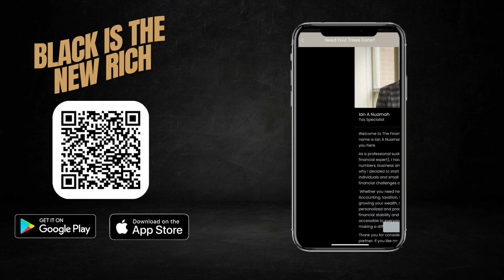Renting to Riches: How to Boost Your Credit Score by Paying Rent! Ep 56 feat. Toka Murphy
I sat down with Toka Murphy, the founder of Rentproof, to discuss how paying rent on time can actually help improve your credit score. Renting to Riches is all about breaking down the misconceptions around renting and credit, and understanding how paying rent can be a powerful tool in building good credit.